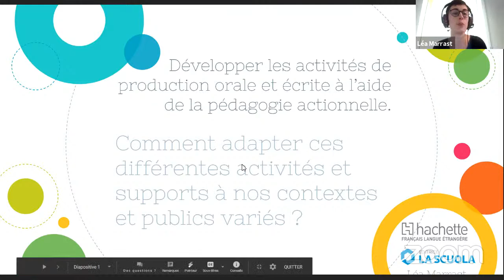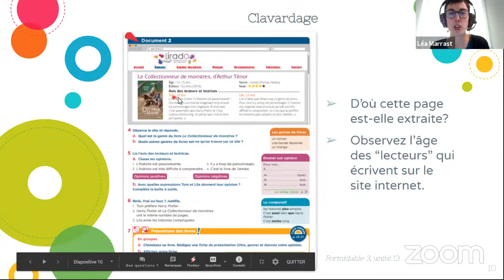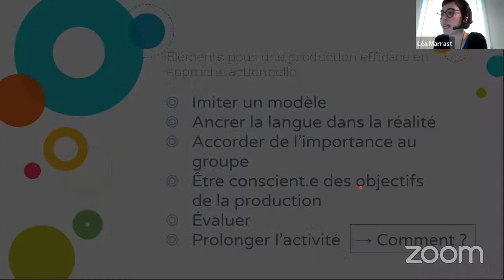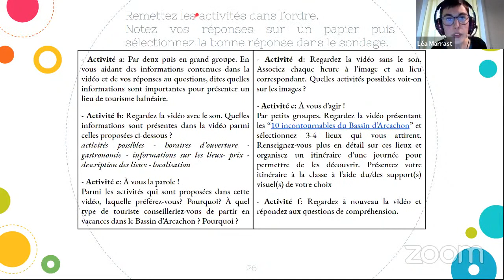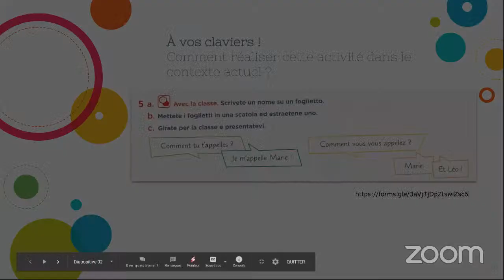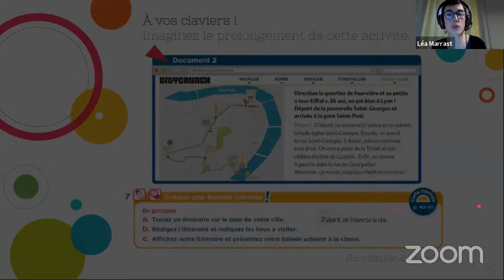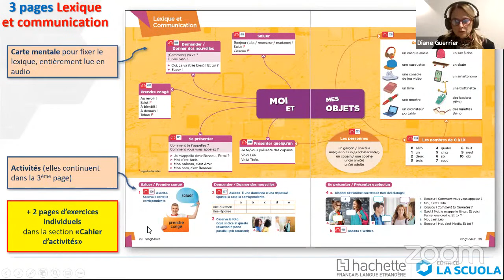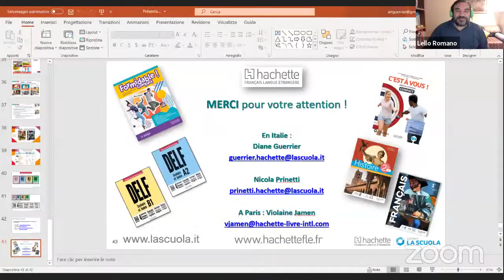Développer les activités de production orale et écrite-Pédagogie actionnelle 1